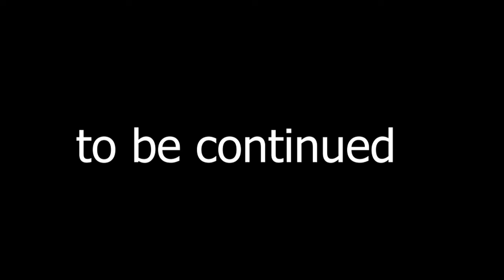Garten of Banban 8 - ALL NEW BOSSES + POPPY PLAYTIME 4 (Gameplay #178)